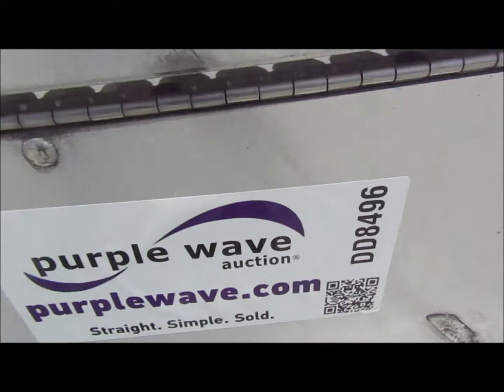2009 Peterbilt 387 semi truck for sale at auction | bidding closes July 12, 2018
This asset is for sale at auction by Purple Wave and will sell to the highest bidder without reserves or minimums. Bidding is open now and will close July 12, 2018

2009 Peterbilt 387 semi truck
823,647 miles on odometer
Cummins ISX 14.9L L6 turbo diesel engine
Eaton Fuller 13 speed manual transmission
Tandem axle
Cruise
AM/FM/CD
Sleeper
Double bunk beds
Storage cabinets
Rear climate control
Hanging closet
Thermo King auxiliary power unit
Block heater
PTO
Exterior visor
Mud flaps
Air suspension
Air brakes
Aluminum wheels
275/80R22.5 front tires
295/75R22.5 rear tires
GVWR 52,000 lbs
Unit# 4040
Missouri title
1XP7D49X89D789996
It's located in Moberly, MO, and we're selling it to the highest bidder regardless of price.